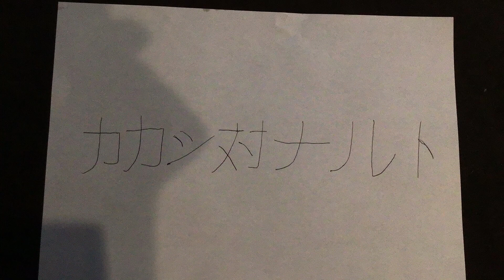Kashi ￼￼versus Naruto part five ￼